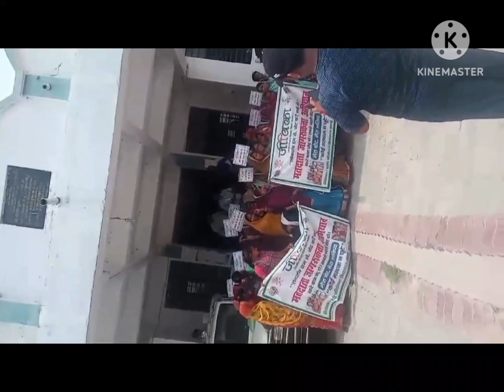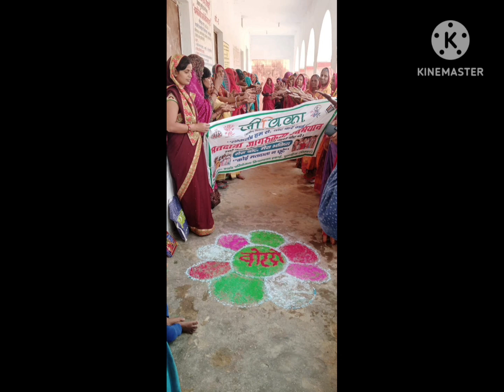मतदाता जागरूकता रैली अभियान 2024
BIHAR KISHAN HELP CENTER RAJESH KUMAR